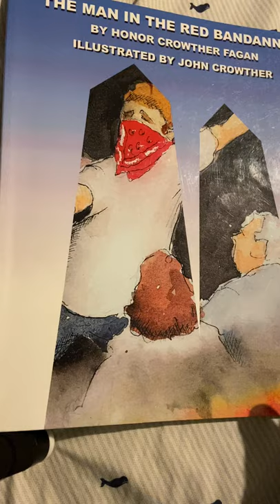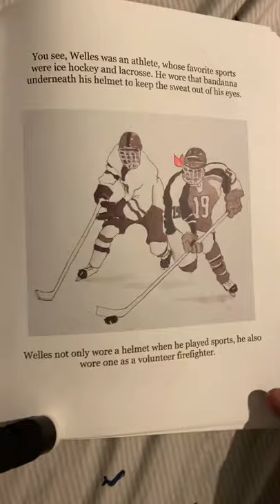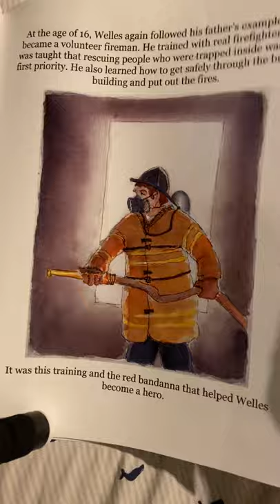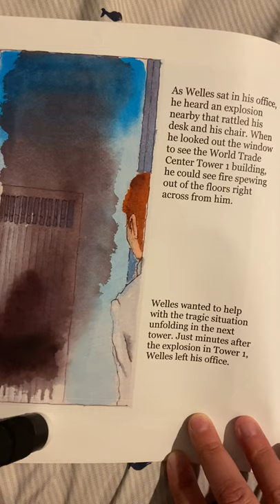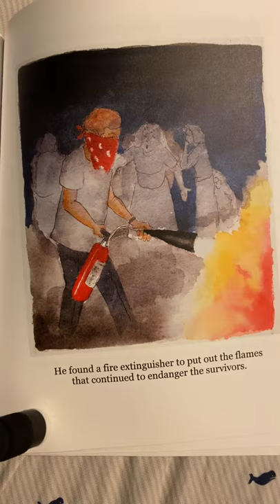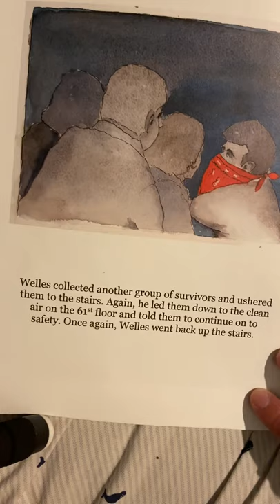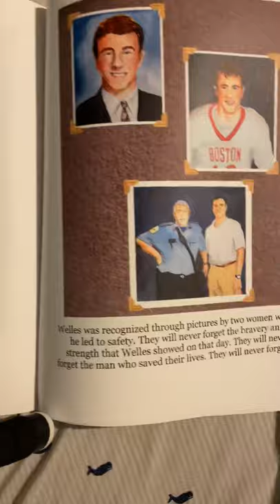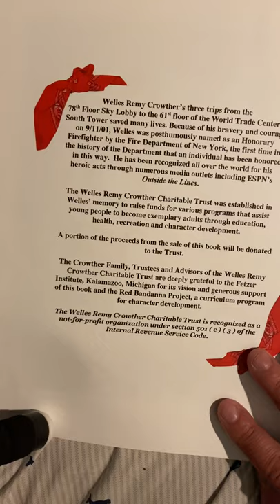The Man in the Red Bandanna by Honor Crowther Fagan